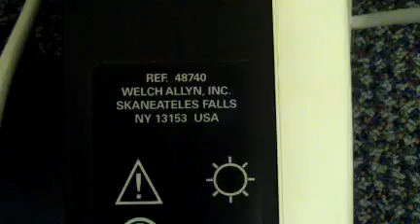Welch Allyn 48740 Exam Light